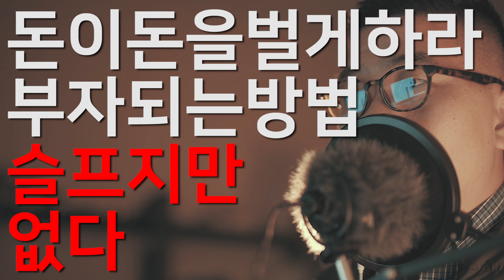돈이 돈을 버는 시스템, 디지털 노마드? 유튜브에 넘치는 부자되는 컨텐츠를 보고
유튜브에 부자되는 컨텐츠가 많습니다.
냉정히 따져보죠.
1. 주식, 펀드

2. 부동산

3. 기타 투자

결국 돈이 돈을 벌게하라라는 선동을 하는 이들이 주로 얘기 하는 것들 입니다.

주식으로 돈 번다?

그건 돈이 돈을 번게 아니라 주식 투자 실력이 돈을 벌어 준 것

당장 내일부터 500만원 정도로 한달 신나게 거래 해보세요.

결론이 나올거에요.

단기 아니고 장기 투자하라고? 존리가 주장하는 것처럼?

30년 전에 100만원이 약 대기업의 월급

그 100만원이 평균내면 가장 높은 수익을 내준건 약 27배의 주식

하지만 30년이라는 기간에 고작 내 준 수익은 27배일뿐

게다가 30년간 돈은 묶이며

게다가 당신은 30년간 버티고 오를 기업을 볼수있는 눈이 필요하다

하지만 불과 10여년 사이에 미국을 끌고가는 IT 기업들이

15년 전만 하더라도 어떨까?

정말 쓰레기 듣보잡이었다.

애플, 구글, 아마존, 페이스북 등 없었던 것들도 있고 있었어도

누구도 가치를 알 수 없다.

왜?

그들이 10여년 뒤에 큰 기업이 되고 돈을 벌었던 이유는

거대한 산업의 변화를 이끌었기 때문이다.

즉, 당신이 지금 주식을 10여년 이상 투자할려면?

지금 보이는게 아니라

지금 굉장히 허접하게 별 볼일 없는 기업이

이제 곧 대대적인 사업 방향 전환을 하고

그걸 성공시켜야 한다.

그 기업을 찾아낼 수 있어야 한다.

가능함?

불가능

그들이 주식을 권하는건

주식시장에 너희 개미들의 코묻은 돈이 필요하기 때문일 뿐

부동산?

몫돈 모아서 2~3번 굴리면 몫돈이 다 잠긴다.

단기로 처분해서는 수익을 기대할수도 없고

평범한 건물 2채만 넘어가도 투자금의 상당수는 묶인데

5억에 낙찰받거나 산집이 5년내로 100억으로 뛸까?

결국 유튜브에 넘치는

돈이 돈을 버는 시스템

이런건 존재 하지 않는다

매년 나오는 고소득자들의 직업군은

분명하다.

시간당 임금이 높은 순서다.

즉, 자신의 노동 가치를 최대한 끌어올리는 이들이 매년 고소득자들이다.

그것 외에 유일하게 부자가 되는 방법은

사업과 자영업이다.

하지만 지금 사업과 자영업은 너무나 불황이다.

누구도 지금은 사업과 자영업을 하지 말라고 한다.

부자되는 방법?

지금 당신이 부자 되는 방법은 없다.

속지 마라.

너의 돈이 필요할 뿐이고

그들의 명성을 쌓고 싶은 것 뿐이다.